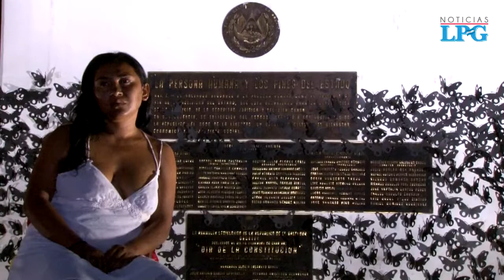La noche en que las mujeres caminaron sin miedo en San Salvador